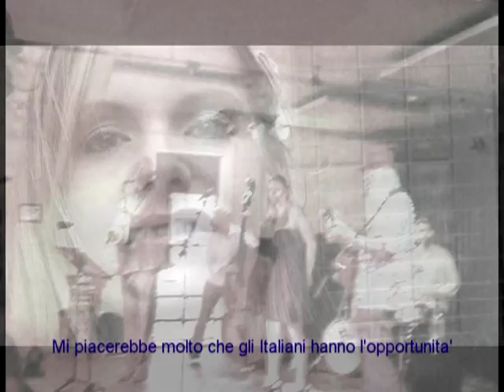Sarah Sharp and Slim Richey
Questo e' un video di Sarah Sharp e Slim richey dal Austin, Texas per l'uso di organizzare concerti loro in Italia!

Shot on April 11th, 2009 at Lambert's Downtown BBQ, Austin, Texas.